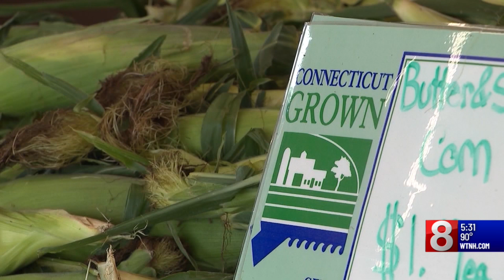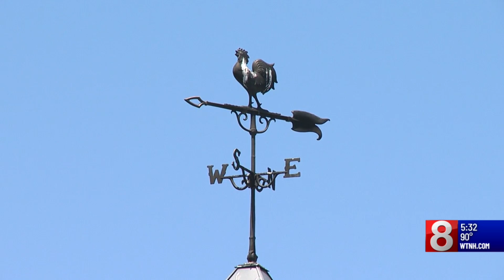Can renewable energy help struggling Connecticut farmers?